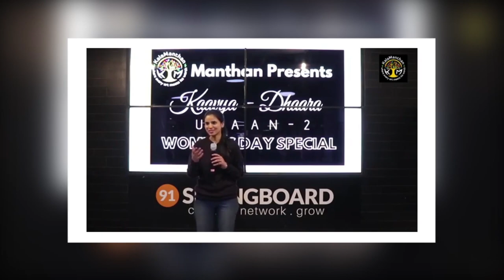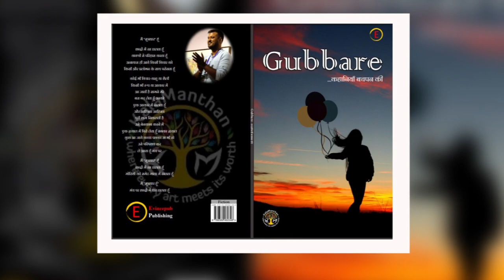Journey Of kalmanthan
The journey of KalaManthan till first literature Festival.Enjoy the moments and wee look forward to another amazing year!